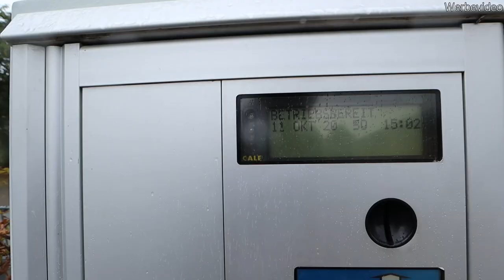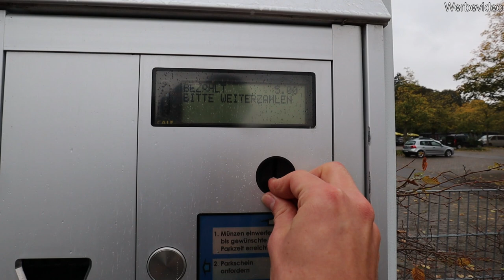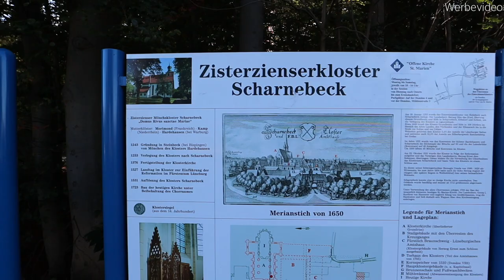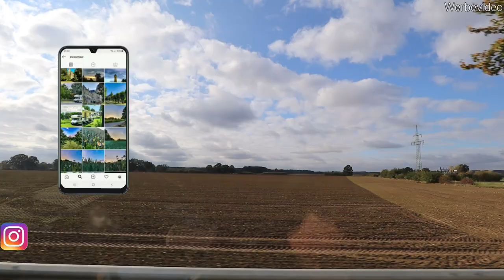Schiffshebewerk Scharnebeck Lüneburg (mal inkl. Outtakes :-)) - Leben im Wohnmobil - Concorde 690 XT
Wir machen einen zweitägigen Stopp am Schiffshebewerk in Scharnebeck bei Lüneburg. Hier steht man auf einem großen Parkplatz in einem separierten Bereich für Wohnmobile unweit des imposanten Schiffshebewerks Scharnebeck. Leider waren gerade Bauarbeiten, so dass wir keinen Schiffstransport bestaunen konnten. 1976 wurde das Schiffshebewerk als zu der Zeit größtes Doppelsenkrecht Schiffshebewerk der Welt in Betrieb genommen und transportiert nun jährlich über 21.000 Schiffe 38 Meter nach oben oder nach unten. Mit schlappen 152 Millionen DM Baukosten war es geradezu ein Schnäppchen im Verhältnis zu den Gesamtkosten des Baus des 115,2 km langen Elbseitenkanals von 1,7 Milliarden DM. Hier gibt es außerdem einen kleinen Park und immer vom 01.04. bis 15.10. eine Ausstellungshalle.

Unsere Stellplätze in diesem Video:

Wohnmobilstellplatz Am Schiffshebewerk
8,-€ / 24h
Hülsenberg 12, 21379 Scharnebeck
N 53°17'33.5" E 10°29'36.0"
V+E:
Wasser 1,-€, Entsorgung gratis
Strom 1,-€ / 8 Std.

Wir sind Klaus und Sebastian und möchten euch gerne auf unsere Wohnmobil-Reisen mitnehmen und unsere Eindrücke und Erfahrungen mit euch teilen.
Wir freuen uns über jedes Like, jeden Kommentar und über jeden, der Spaß beim Anschauen unserer Videos hat :-) Danke für jedes Feedback, wir versuchen uns von Video zu Video zu steigern.
Folgt uns auch auf Instagram für aktuelle Posts und Beiträge @zwoontour
Wenn euch unsere Videos gefallen und ihr uns unterstützen möchtet, geht es hier zu unserer Dieselkasse, wir freuen uns über jeden Beitrag :-)
Unsere Webseite
Unsere Filmausrüstung und weitere von uns verwendeten Produkte findet ihr auf unserer Webseite mit entsprechenden Produktverlinkungen zu Amazon:

ZwoOnTour ist Teilnehmer des Amazon-Partnerprogramm, das zur Bereitstellung eines Mediums für Webseiten konzipiert wurde, mittels dessen durch die Platzierung von Partner-Links zu Amazon.de Entgelte verdient werden können.